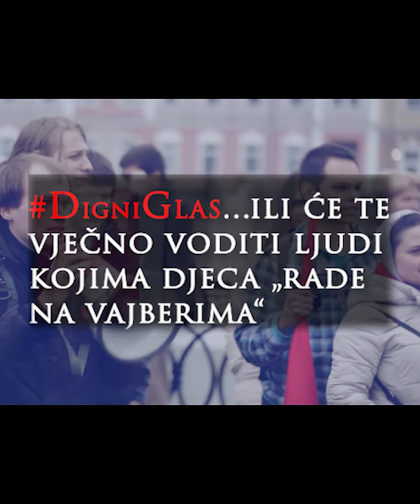DigniGlas...ili će te vječno voditi ljudi kojima djeca "rade na vajberima"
Mudrolije Nevenka Hercega!!! Jesu li i one jedan od razloga što se ne dopušta prijenos sjednica Skupštine HNŽ?